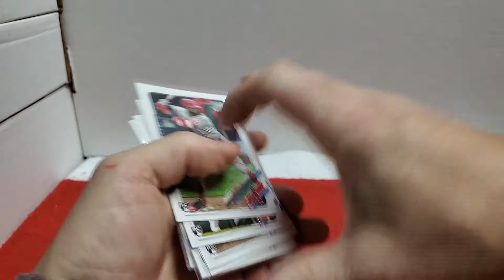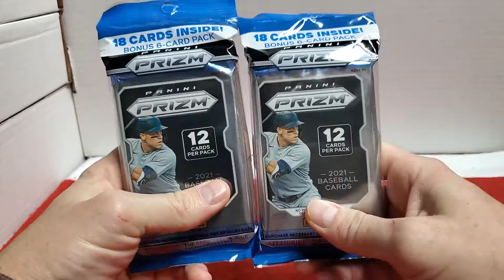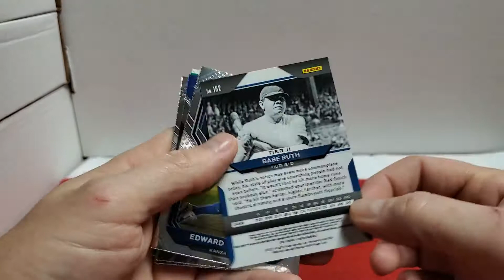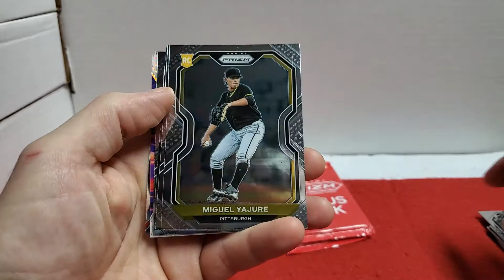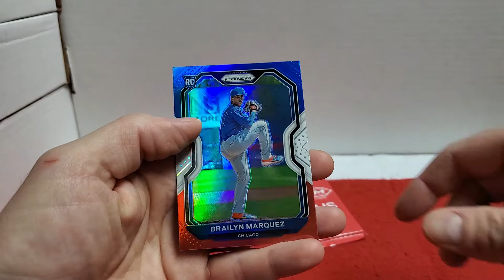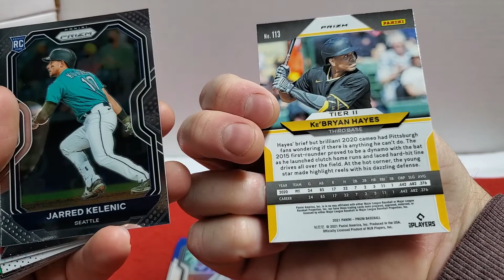100 Subscriber Giveaway. 2021 Prizm hanger packs.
Thanks to everyone who commented on the 2021 Update contest videos. The winner of the rookie lot and Prizm cards is Turbo Hook Gaming. Congratulations!

Everyones favorite Duncle